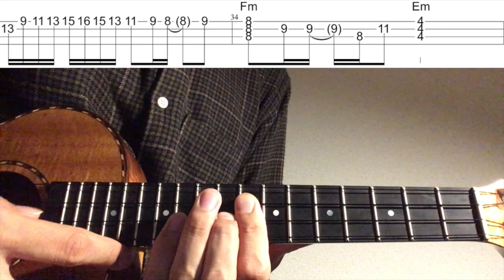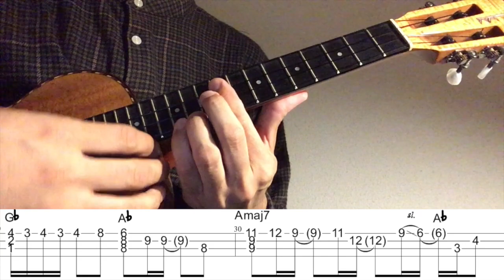【ウクレレソロTAB】"アポトーシス" - Official髭男dism【合わせて弾ける】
Official髭男dism の"アポトーシス"をウクレレソロアレンジで弾いてみました。

2:30~ゆっくり(Slow)